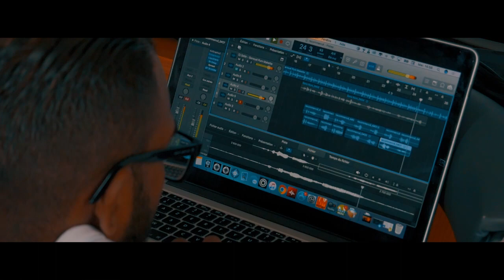Kaf Malbar - Recommencer - Instaclip " épisode 2 " (Directed by BERTDESIGN)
Production : Dj SeBB
Réalisation : Bertrand Soubama (Bert Design)